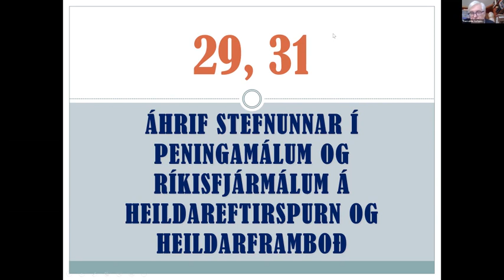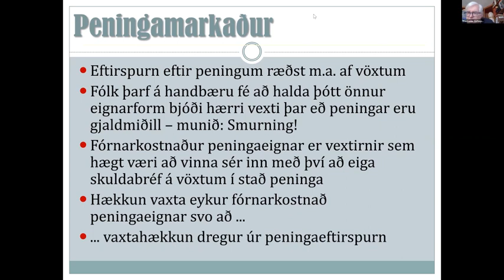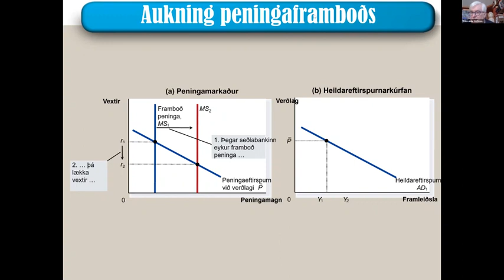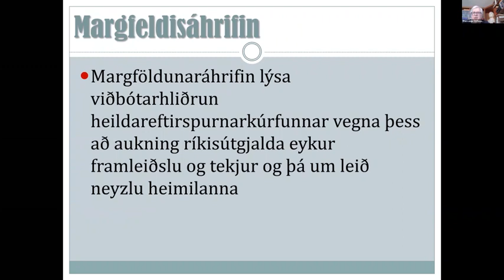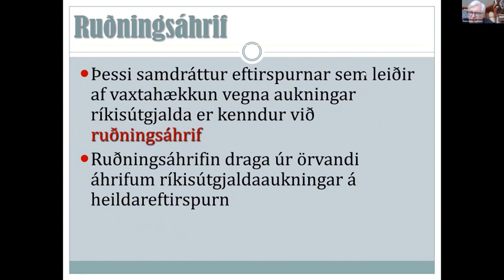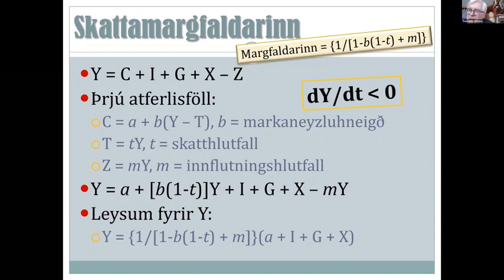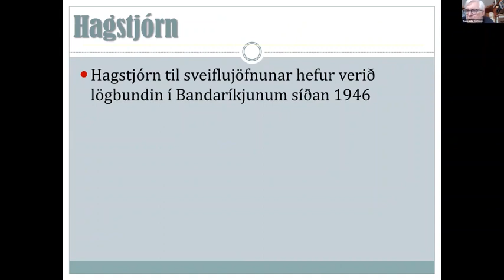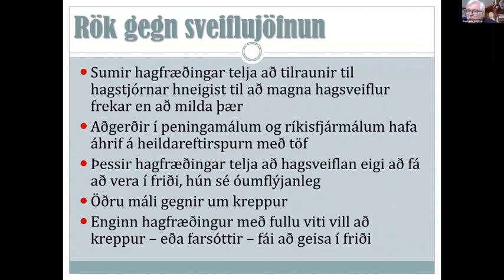Hagstjórn og hagskipulag 2020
Fyrirlestur um þjóðhagfræði handa byrjendum í Háskóla Íslands haustið 2020